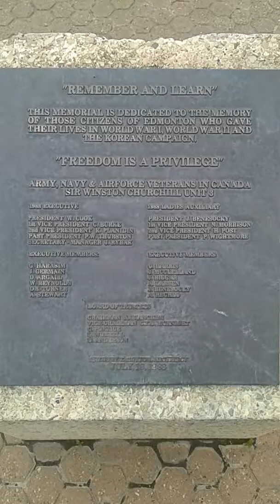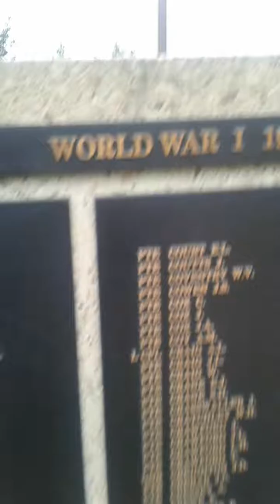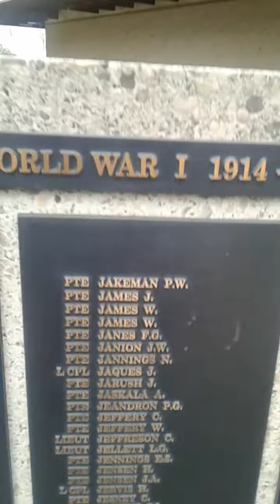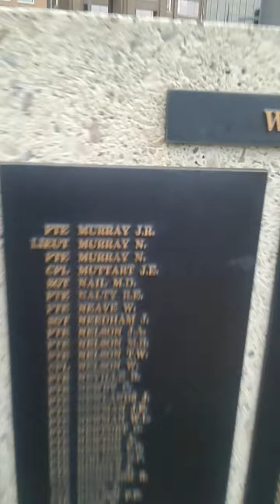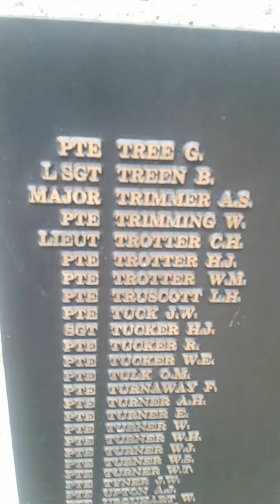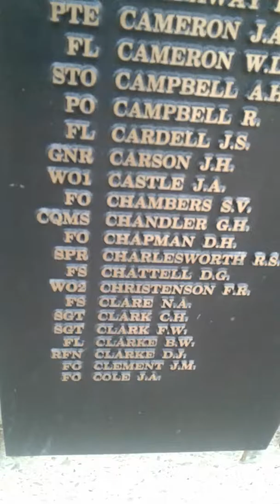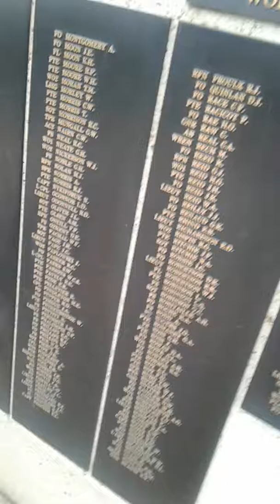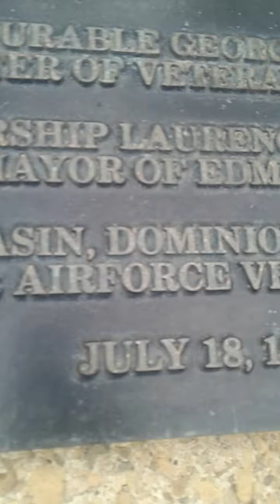Edmonton war memorial